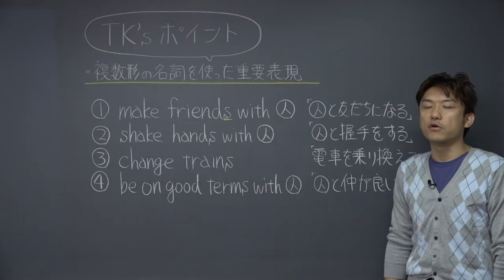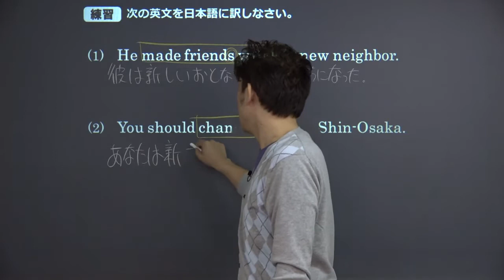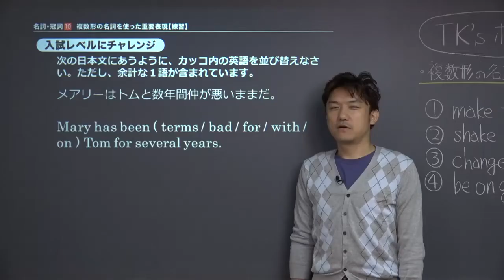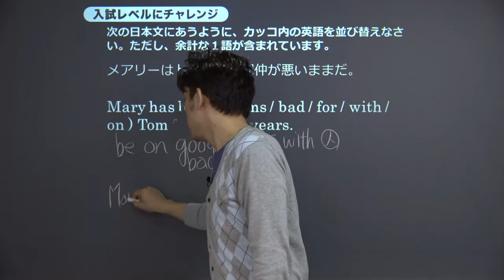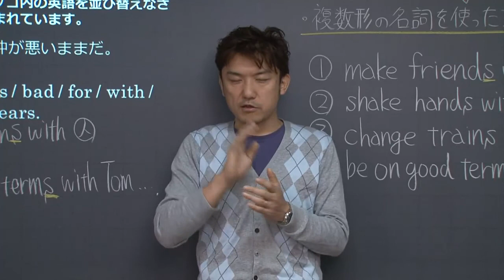【高校 英語】 複数形の名詞を使う表現② （4分）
この映像授業では「【高校　英語】　複数形の名詞を使う表現」が約4分で学べます。身につけたいポイントは「make friends with A　「Aと友だちになる」　など」です。映像授業は、【ポイントのおさらい】⇒【練習】⇒【入試レベルにチャレンジ】⇒【今回のまとめ】の順に見てください。